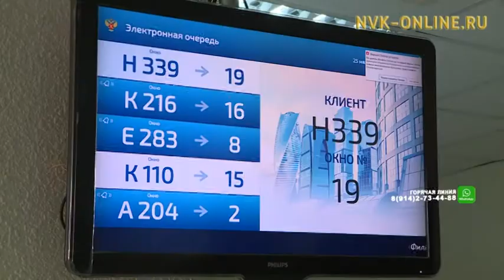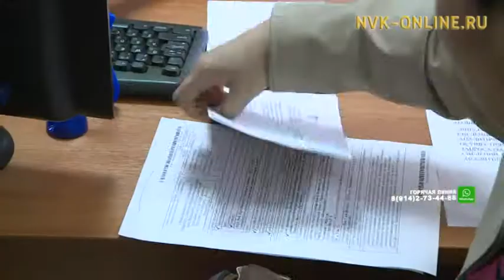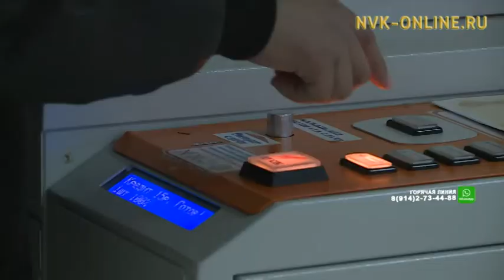Дьиэни бас билэргэ быйылгыттан уларыйыылар киирдилэр